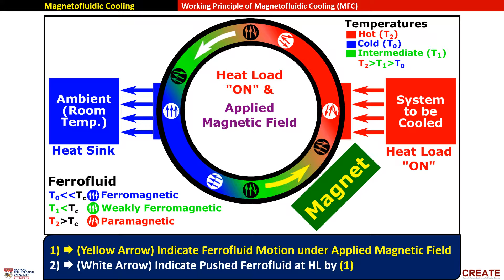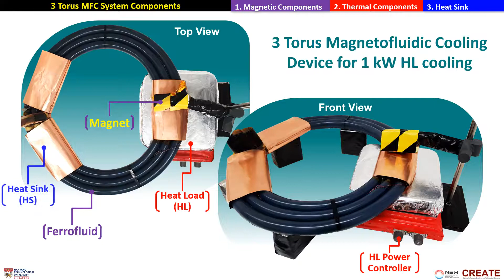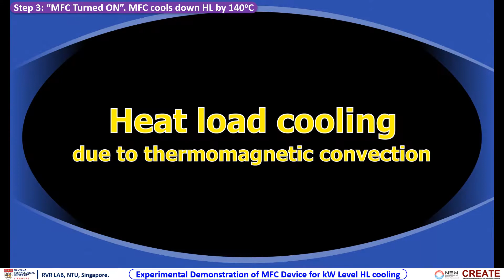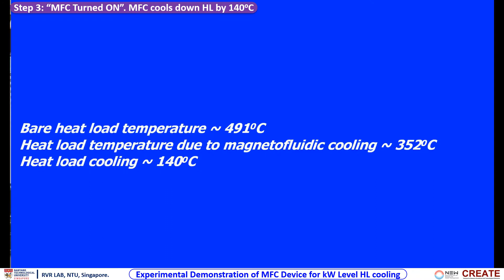Demo of Three Torus Magnetofluidic Cooling Device for kW Level Heat Load Cooling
(c) Prof. R. V. Ramanujan, Dr. V. B. Varma, M. S. Pattanaik, and S. K. Cheekati